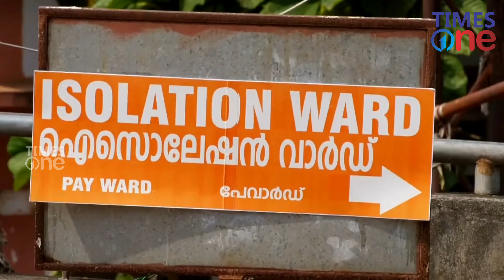മറിയ കുട്ടിയുടെ കണ്ണുകൾ നിറഞ്ഞ് തുളുമ്പി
കൊറോണയെ അതിജീവിച്ച കഥയിങ്ങനെ